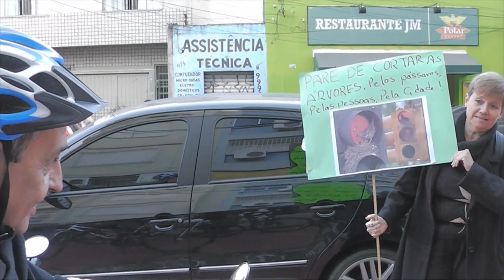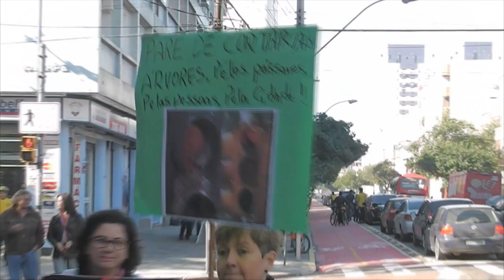Inauguração da Ciclovia Av. José do Patrocínio - Porto Alegre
Vergonhosa inauguração de trecho de ciclovia com menos de 900m de comprimento, que sai de lugar nenhum e leva a nenhum lugar. O vice-prefeito Melo compareceu no lugar de Fortunati. Ao ser perguntado sobre as obras para a Formula Indy, o governante baixa a cabeça, olha pro chão, e fica sem resposta.